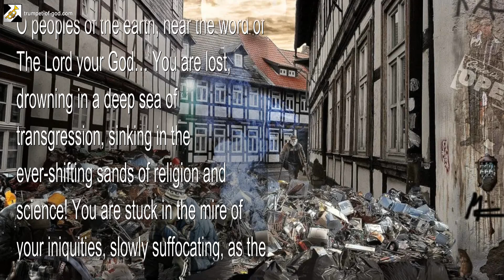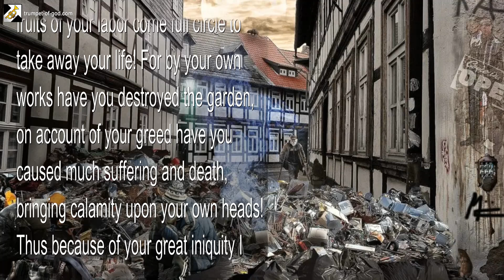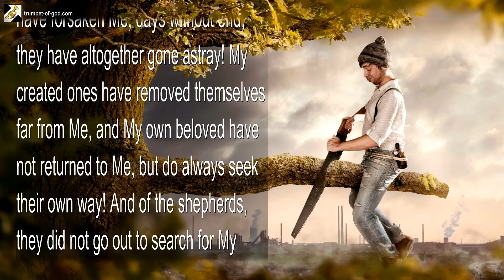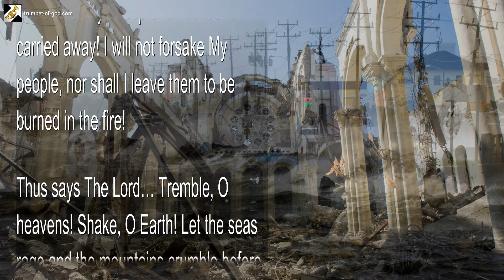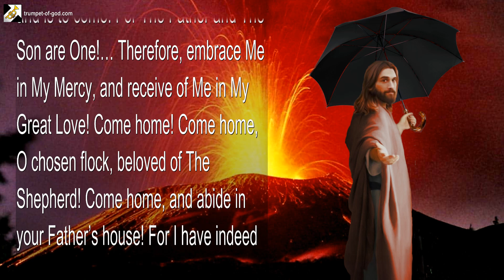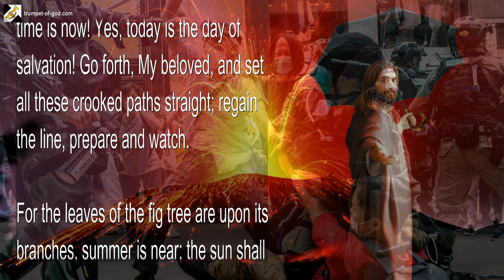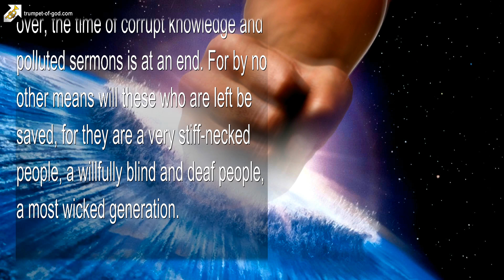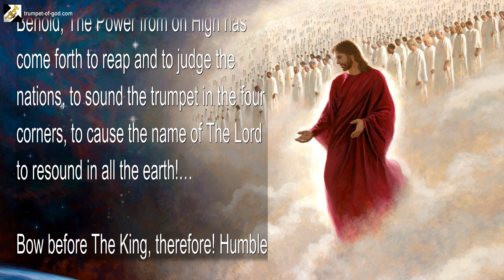Watch... The Time of arrogant Assumptions and prideful Assertions is over 🎺 Trumpet Call of God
Watch!… For the Time of arrogant Assumptions and prideful Assertions is over

March 6, 2005 – From The Lord, Our God and Savior – The Word of The Lord Spoken to Timothy, For All Those Who Have Ears to Hear

O peoples of the earth, hear the word of The Lord your God… You are lost, drowning in a deep sea of transgression, sinking in the ever-shifting sands of religion and science! You are stuck in the mire of your iniquities, slowly suffocating, as the fruits of your labor come full circle to take away your life! For by your own works have you destroyed the garden, on account of your greed have you caused much suffering and death, bringing calamity upon your own heads! Thus because of your great iniquity I have drawn back My hand, and for the multitude of your transgressions has the judgment of God come upon you!…

Dead generation, foolish children, evil surrounds you on every side! Darkness closes in, yet you are unmoved! Detestable birds gather and predators come forth to stalk you as prey, yet you see no cause for alarm! Therefore, as I live, says The Lord, surely My flock has become a prey, and My children have made themselves meet for the slaughter! For the peoples of the earth have forsaken Me, days without end; they have altogether gone astray! My created ones have removed themselves far from Me, and My own beloved have not returned to Me, but do always seek their own way! And of the shepherds, they did not go out to search for My flock, but have fed themselves! They did not feed My flock, BUT HAVE FED THEMSELVES!

Therefore hear the word of The Lord, O shepherds, and give ear, all you wayward flocks; for you have surely forsaken The Lord your God, you have surely cast off The Cornerstone and broken the bonds; for thus says The Lord… I am against you! All your houses are fallen, and the foundations upon which you have built yourselves up are crumbling beneath your feet! All is dust and ashes, rubble piled up in heaps!…

Oh what a bitter thing this is, unending sadness, anguish and pain! My own beloved have departed from Me, My own children have gone far astray! I gave My Son for them, that they may live and not die, I laid Myself upon the altar, yet they want no part with Me as I truly am! They choose death, and with the grave they have made their agreement! Wailing, wailing, tears as a river!… No! I will not lose My beloved! Not one of My sheep shall be lost or carried away! I will not forsake My people, nor shall I leave them to be burned in the fire!

Thus says The Lord… Tremble, O heavens! Shake, O Earth! Let the seas rage and the mountains crumble before the coming of The Lord! Let the whole earth be bowed down before The Holy One of Israel, for My Kingdom comes! Behold, The Almighty is coming down to you, yes, The Son who wears the full raiment of The Father! For in Him alone does My fullness dwell!…

Thus HE shall pluck you from the fire!… For HE shall scourge the nations with the word of His power, and strike through the wicked with the sword of His mouth!… Yes, HE shall tread the grapes in the winepress of the wrath of My fury, wiping the wicked from existence, destroying all things which sicken His sheep and cause His flocks to go astray!… Behold, He shall destroy utterly all that offends!

My people, The Mashiach is your help and your shield! YahuShua, who is called Christ and Jesus, is The Rock of your Salvation, The One who is and was and is to come! For The Father and The Son are One!… Therefore, embrace Me in My Mercy, and receive of Me in My Great Love! Come home! Come home, O chosen flock, beloved of The Shepherd! Come home, and abide in your Father’s house! For I have indeed prepared a place for you, even from the foundation of the world!

Thus says The Lord your Redeemer… I am indeed coming down to shake the heavens and the earth, to move all from its place; to bring forth that which was hidden, and to reveal that which was misplaced; to open that which was shut, and to shut that which was opened… Therefore prepare, My people, for the time is now! Yes, today is the day of salvation! Go forth, My beloved, and set all these crooked paths straight; regain the line, prepare and watch.